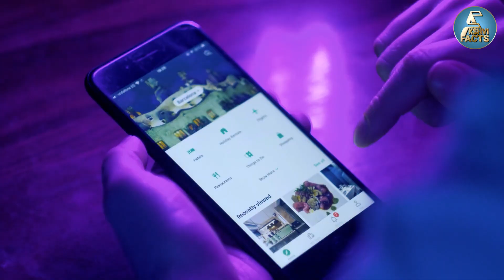सोते समय डाली से क्यों नहीं गिरता पक्षी? Why don't birds fall off trees while sleeping? Random Facts